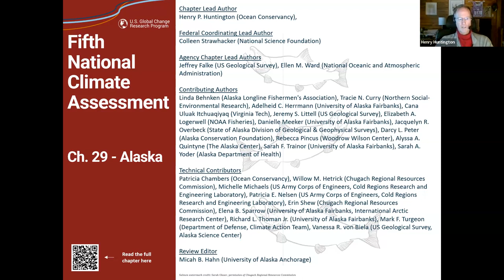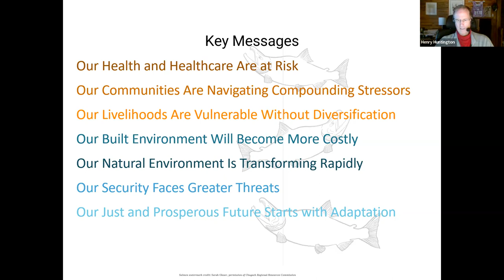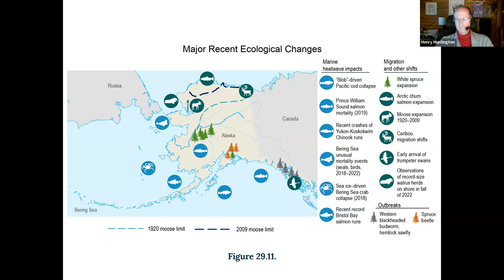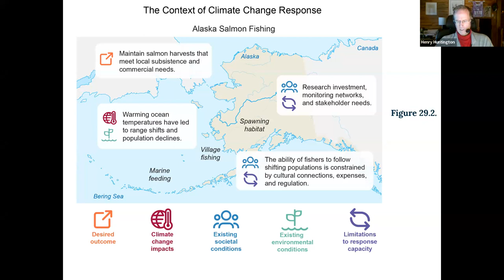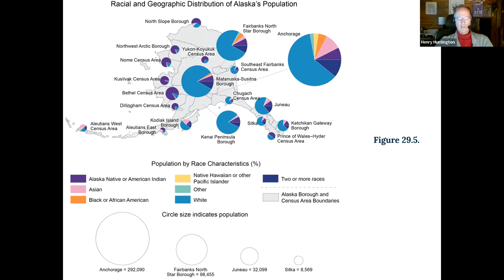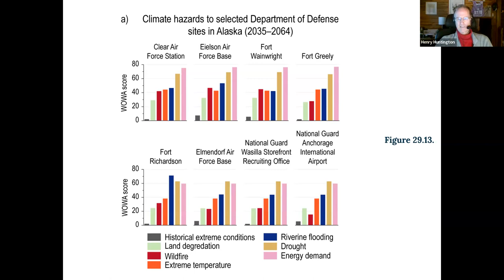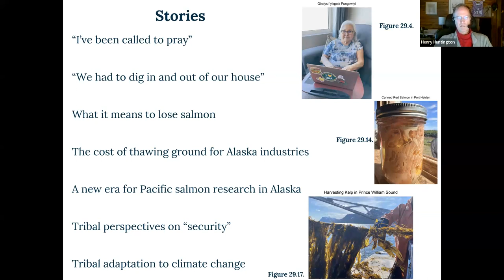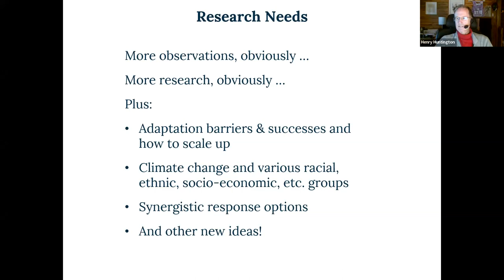IARPC Public Webinar Series: Fifth National Climate Assessment Alaska Chapter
The Fifth National Climate Assessment (NCA5) is the preeminent source of climate information in the United States. Led by the U.S. Global Change Research Program and written by over 500 experts, NCA5 describes the observed and projected impacts of climate change on a range of sectors and ten regions of the U.S. The report assesses the latest science on adaptation and mitigation, includes new chapters on economics and social systems and justice, and explores a number of cross-cutting themes such as western wildfires and COVID-19. Equity and justice are emphasized across all chapters.

The report assesses current and future risks posed by climate change to 10 regions across the United States. In this webinar, speakers Henry Huntington (Alaska Chapter Lead), Cana Uluak Itchuaqiyaq (Virginia Tech), Tracie Curry (Northern Social Environmental Research), Libby Logerwell (NOAA Fisheries), and Colleen Strawhacker (NSF) provided an overview of the key findings of the Alaska chapter and answered questions.

Want to join future IARPC meetings or webinars? Request an account on our member space where U.S. federal government program managers, scientists, and community members from state, academic, Indigenous, nonprofit, and private sector organizations team up to solve hard problems to carry out the research laid out in the Arctic Research Plan.